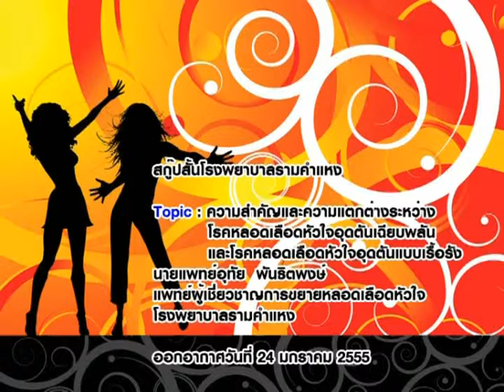ความสำคัญและความแตกต่างระหว่าง โรคหลอดเลือดหัวใจอุดตันเฉียบพลันและโรคหัวใจอุดตันเรื้อรัง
รายการผู้หญิงถึงผู้หญิง...ความสำคัญและความแตกต่างระหว่าง
โรคหลอดเลือดหัวใจอุดตันเฉียบพลันและโรคหัวใจอุดตันเรื้อรัง
โดย นายแพทย์อุทัย   พันธิตพงษ์
แพทย์ผู้เชี่ยวชาญด้านขยายหลอดเลือดหัวใจ
โรงพยาบาลรามคำแหง  ออกอากาศเมื่อวันที่ 20 มกราคม 2555